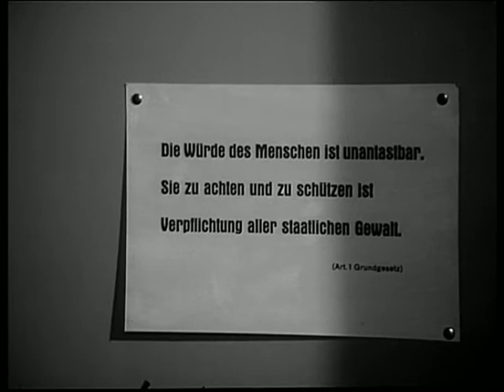Die seltsamen Methoden des Franz Josef Wanninger - Das Wunder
Folge 4
Das Wunder
Wanninger wird wegen seiner dauernden Bandscheibenprobleme von seinem Chef Mitterer zum ZBV "befördert". Dies bedeutet "Inspektor zur besondern Verwendung". Er soll nur noch dann eingesetzt werden, wenn Fälle nicht so anstrengend sind. Und - im Vertrauen - sich auch um Fälle kümmern, bei denen Steiner nichts weiterbringt. Widerwillig nimmt Wanninger an und beginnt die mysteriösen Kirchendiebställe im Landkreis Langenhausen zu untersuchen. Alles begann mit einem Einbruch in die Privatkapelle des Barons von Reuth, dabei wurde die Statue des Heiligen Georg gestohlen. In Hüttendorf, wo sich Wanninger als Kurgast und Antiquitätenhändler in Urlaub ausgibt, beginnt der neue ZBV zu ermitteln. Alle Spuren führen auf das Gut des Barons und zu seiner Ziehmutter, die alle Zenzi nennen...

Darsteller:
Kriminaldirektor Mitterer: Fritz Strassner
Frau Burgmüller: Franziska Liebing
Zenzi: Rosl Mayr
Baron Anderl: Gustl Bayrhammer
1. Bauer: Hanns Oetti
2. Bauer: Rudolf Gamringer
Buch: Werner Bardili
Kamera: Hermann Gruber
Ton: Harry Hamela
Schnitt: Ev Guthke
Szenenbild: Walter Blokesch
Produktionsleitung: Kurt Rendel
Regie: Günter Gräwert
Erstsendung: 07. Januar 1966